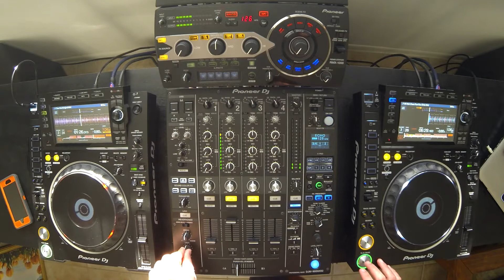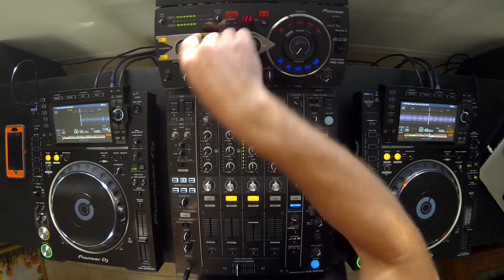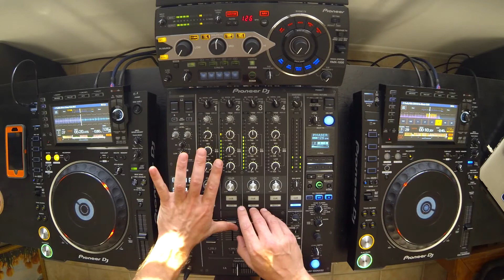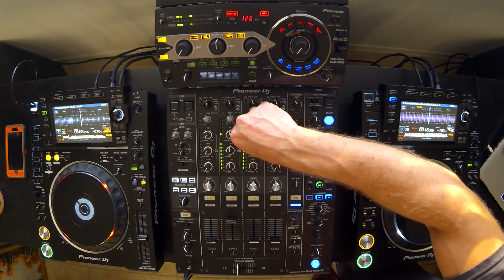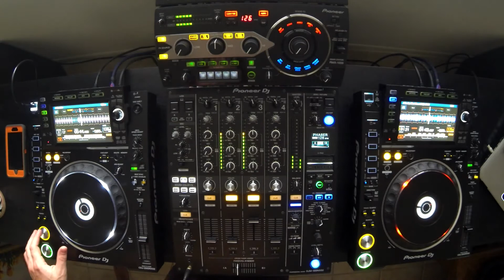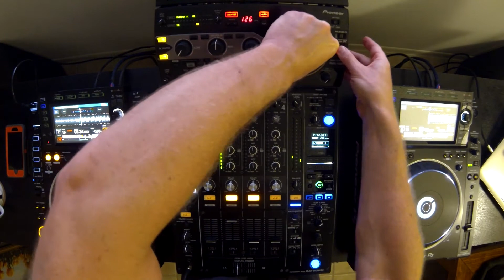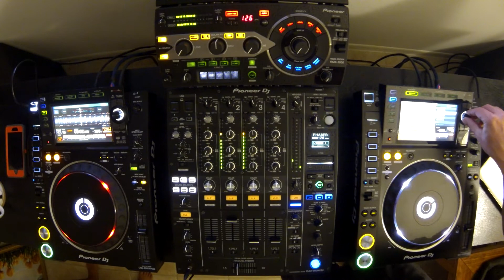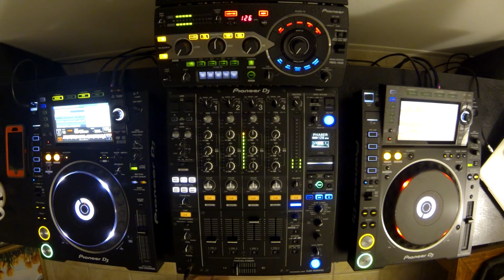Genya M - Disco, Jackin house mix may 1st' 17, Pioneer cdj 2000nxs2, djm 900nxs2, rmx 1000